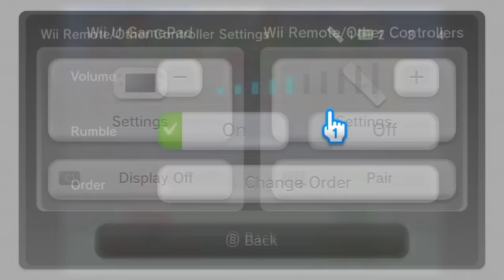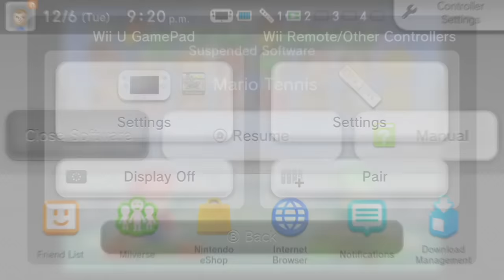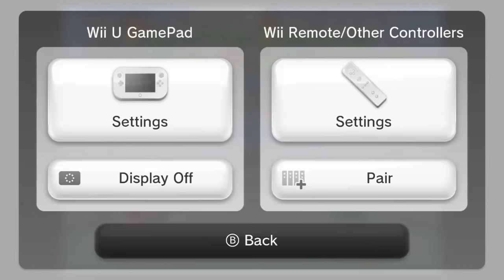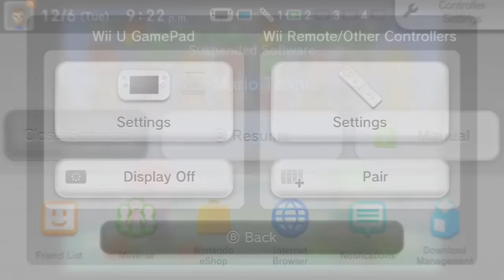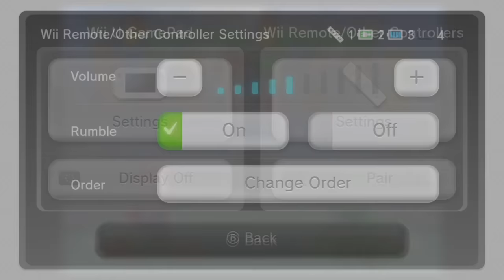Let's Play 30 Years of Mario Pt.131 - Mario Tennis (N64)